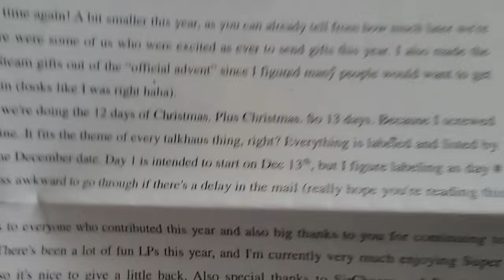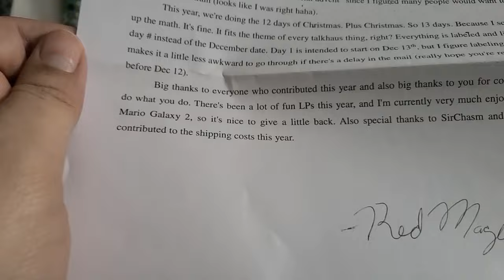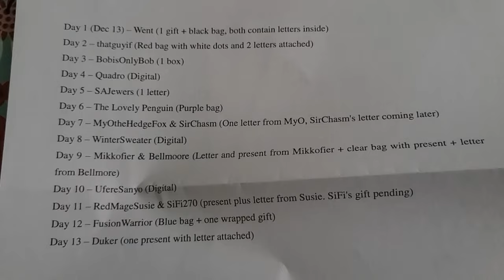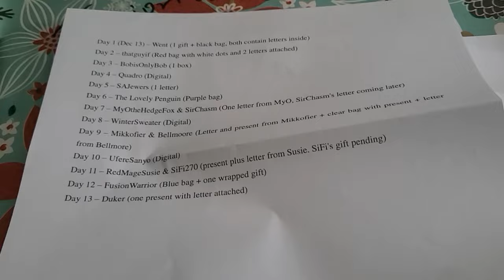12 Days of Christmas!! Day -2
funny how things time themselves sometimes

my childhood glee has returned in a way I was not expecting.